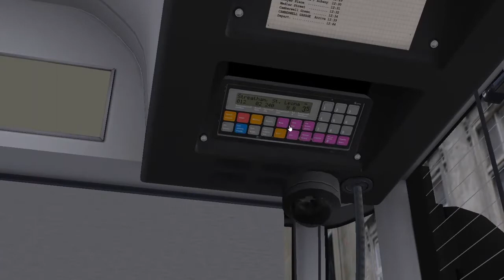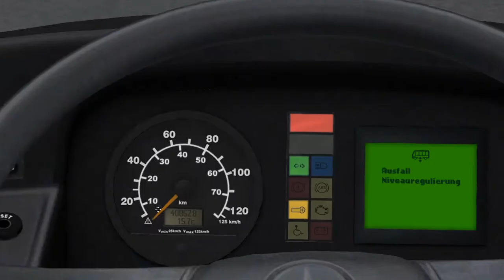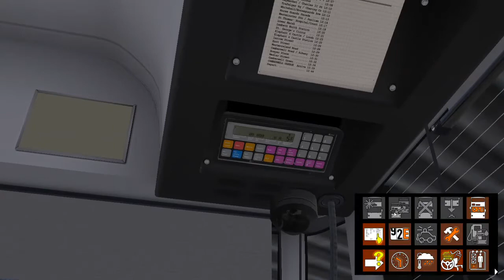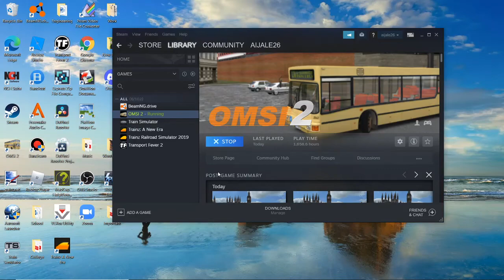GAME CRASH (Bendy bus Route 12) OMSI 2 London Addon